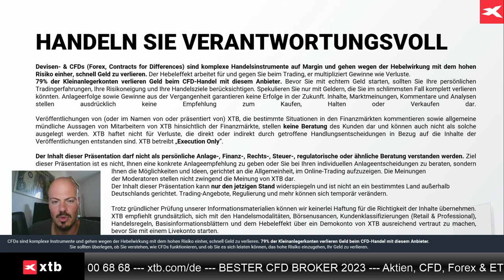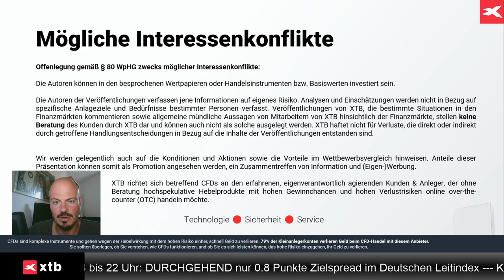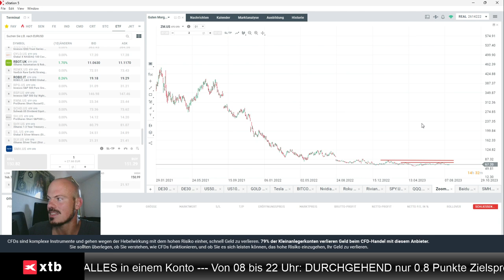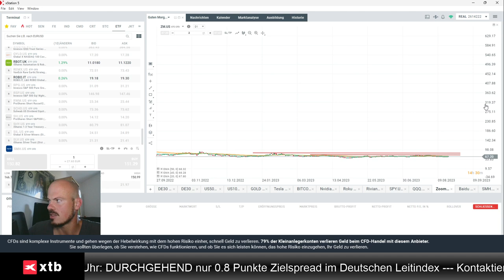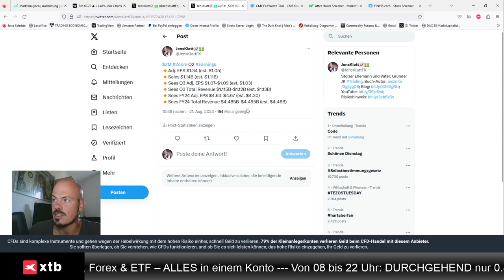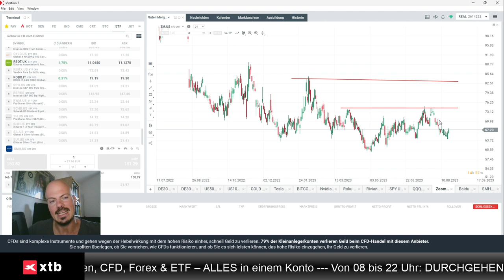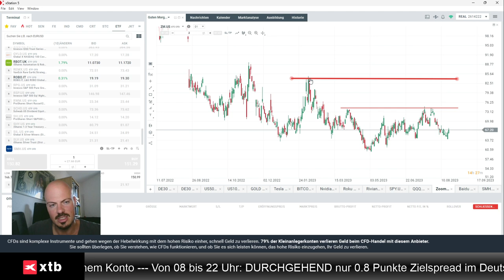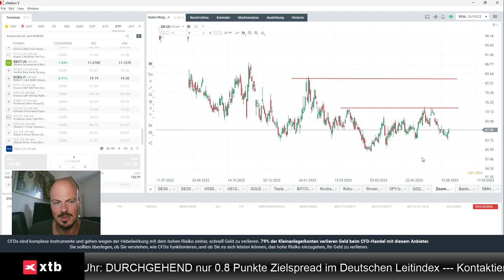Zoom-Analyse nach den Quartalszahlen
Jens Klatt von XTB Deutschland analysiert in diesem Video die guten Quartalszahlen von Zoom.

Hier finden Sie die ausführliche Analyse von Jens Klatt, wo auch andere große Märkte besprochen werden: